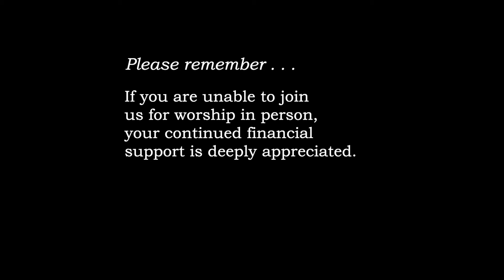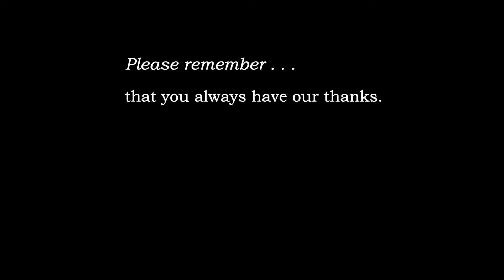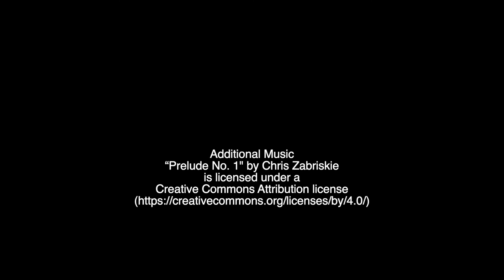Worship Service August 22, 2021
Wartburg Seminary student DaMisha McFarland-Pollock leads worship on her last Sunday with us.  In her sermon she talks about our varities of prayer and praises to God.  We also share scripture, prayer, and three hymns.